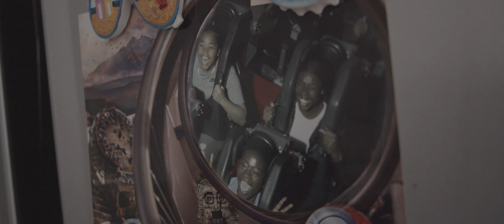Kerese talks about the importance of a home for her children after being homeless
Our customer Kerese was homeless and living in different hotels before moving into her current home.
She says her kids have never been happier now they have their own home.